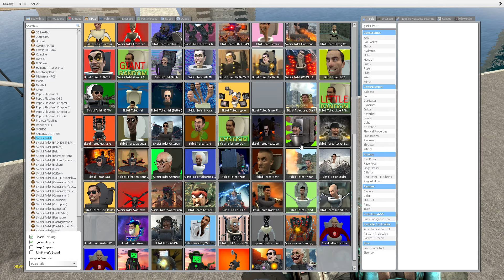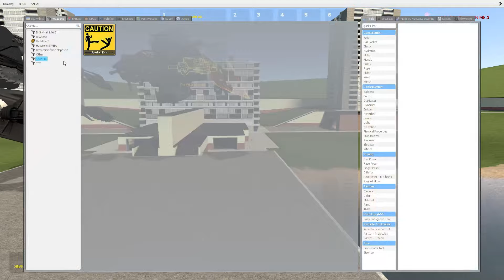Spartan Kicking Skibidi Toilets in the Giant Water Pit #35 - Garry's Mod